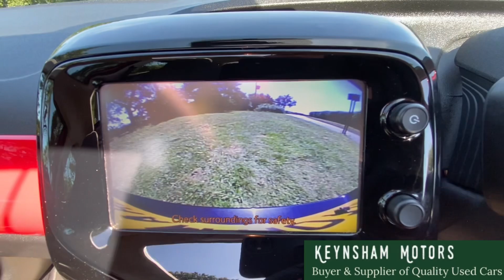Keynsham Motors 2015 Toyota Aygo